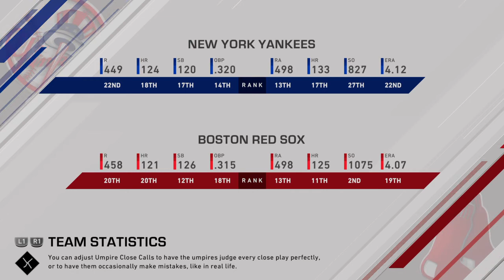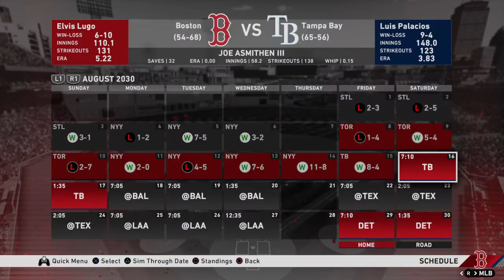MLB® The Show™ 20 CP Games